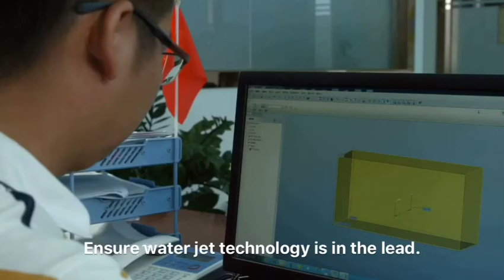Shuttle Water Jet Machine company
This is Shuttle Water Jet, China.
Shuttle devotes to produce the water jet machine since 2008. Until now, we own nearly 12 years' experience in the water jet machine.
Thanks for the innovation and hardworking, we get the big progress in the water jet industry. We own the generic 3axis, mature AB-5axis, hot-selling AC-5aixs, and new pump.